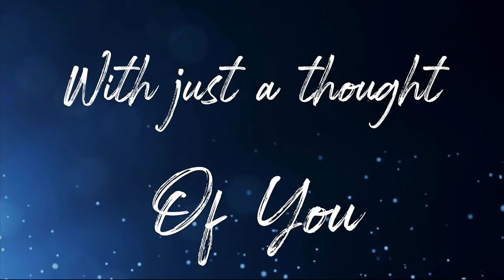The KATINAS at The Sanctuary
To support the vision and ministry of The Sanctuary

MAKING IT HARD TO GO TO HELL FROM SOUTHERN CALIFORNIA
The Sanctuary is a multisite church in Costa Mesa, CA.  led by Pastor Jay Haizlip.